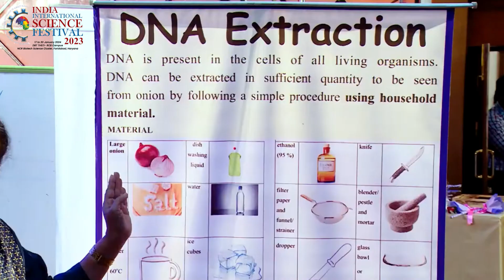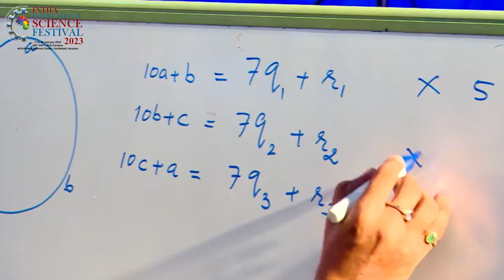Education for Aspiring India - National Science Teachers Workshop | IISF 2023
Teachers play a crucial role in shaping moral values, thinking processes, and discipline of the younger generation, making them vital contributors to the nation-building process. They serve as sources of inspiration and have a profound impact on the future of both individual students and the nation as a whole. In the 21st century, with the rapid advancement of science and technology, science education has become a focal point in the school education system, aligning with the changing needs of society and the goal of holistic development outlined in the NEP 2020.

'The National Science Teachers workshops' aim to gather innovative, dedicated educators from across the country to promote experiential learning, emphasize key concepts, and encourage problem-solving skills. Participants will share teaching methodologies and innovations in activity-based learning. Panel discussions will cover various aspects of science education, including effective tools for comprehensive learning. The workshop also aims to leverage science education as a means for nation-building through Science, Technology, and Innovation, culminating in a report based on discussions and dissertations.

Dates: 17 to 20 January 2024

Venue: DBT THSTI-RCB Campus